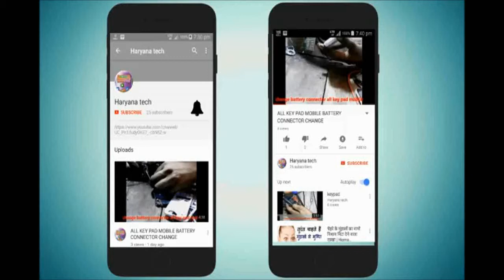Itel mobile Charging Problem solution 2018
राम राम दोस्तों आप सभी का तहदिल से स्वगत हे |आप के अपने चैनल HARYANATECH86 पर में आप का दोस्त रामपाल JANGRA |आप के लिये मोबाइल ठीक करने और मोबाइल सम्बन्धित जानकारी लाता हु|
अगर मेरी विडियो आप को पसंद न हो तो कॉमेंट बॉक्स में जरुर बताये |
धन्यवाद

Ram Rama friends, all of you have been happily ever after. Your friend Rampal JANGRA in your channel HARYANATECH86, bring you mobile information and mobile related information for you.
If you do not like my video, then please tell it in the comment box.